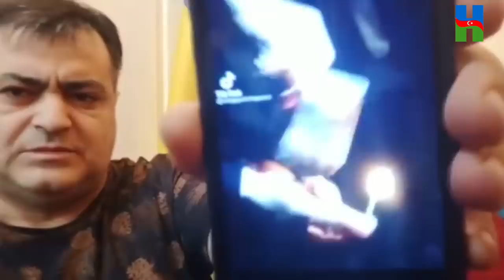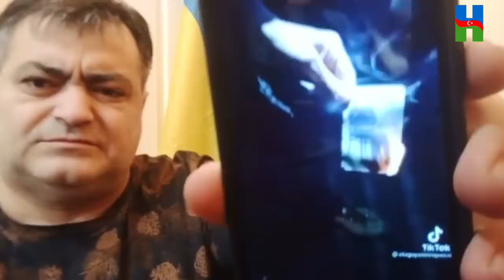ŞOK ŞOK: MİR MÖVSÜM AĞANIN, ŞƏKİLİNİ YANDIRDILAR, ŞƏRƏFSİZ CƏZASINI ALMALIDIR: MAQSUD MAHMUDOV.